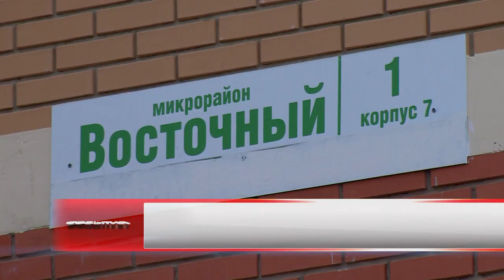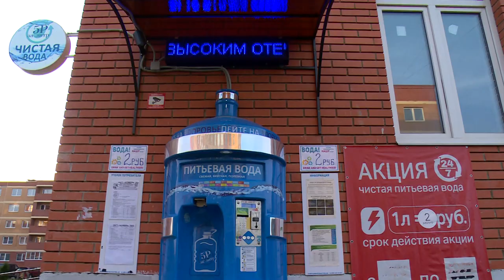Будет вода в «Восточной Европе»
Чистая вода придёт в микрорайон Восточная Европа. Администрации округа удалось убедить собственника передать коммунальные сети в муниципалитет, и скоро начнутся работы по их реконструкции. Об этом жителям рассказал на встрече глава округа Андрей Булгаков.